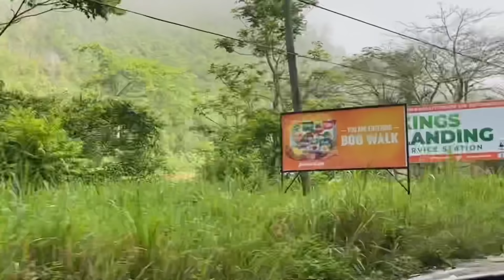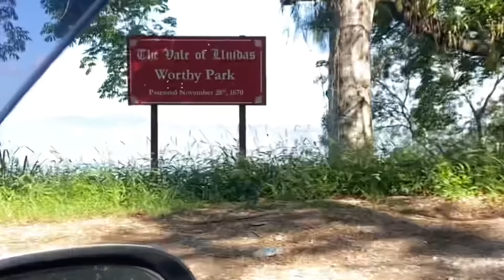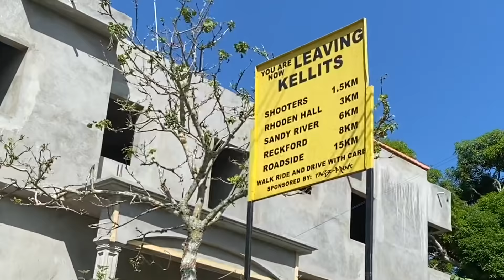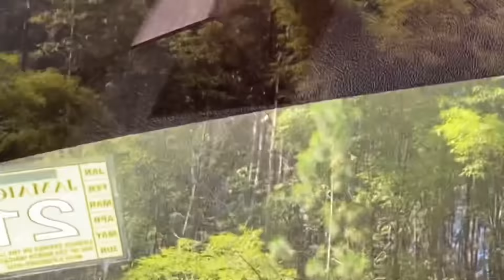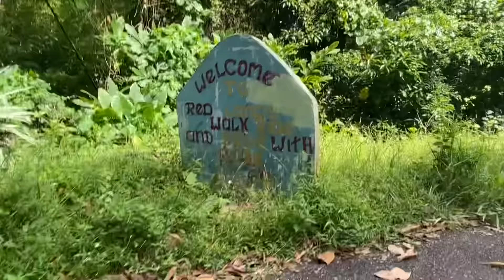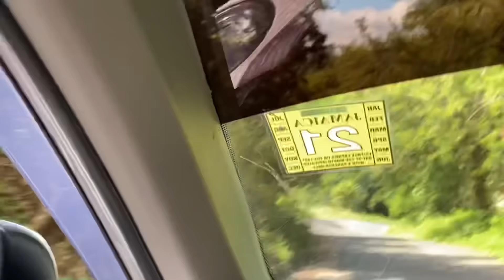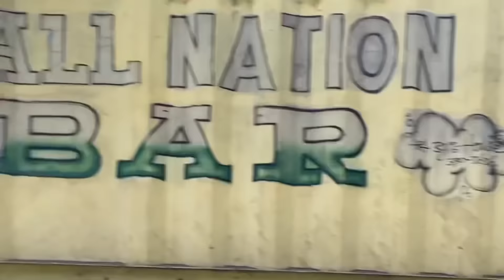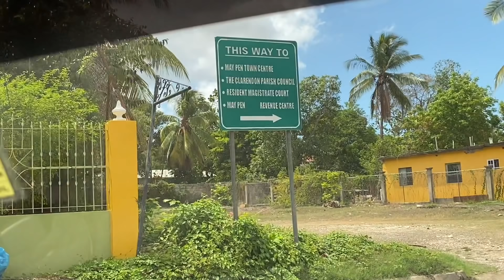A Day In My Life 2021 Jamaica (Can't Believe He Said That!)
A Day In My Life 2021 with Mr. VoiceOver mystery shopping throughout Central to South Coast Jamaica. The Day In My Life is like a road trip to the country side of Jamaica, where we experienced real country love. The country people were friendly and kind, and responded differently when compared to Town People, but I can't believe he said that! GRWM, then leave from Portmore to Bog Walk, then from there to Linstead, Kellits, then to May Pen. This is a monthly experience, so if you missed us on this trip, look out for us next month. 😊

We hope you find the effort put in each video valuable, and you are willing to reciprocate the effort by doing the following:

TURN YOUR 🔔 ON & KEEP THE LOVE COMING ❤️🙏